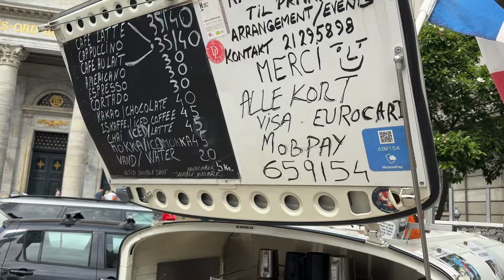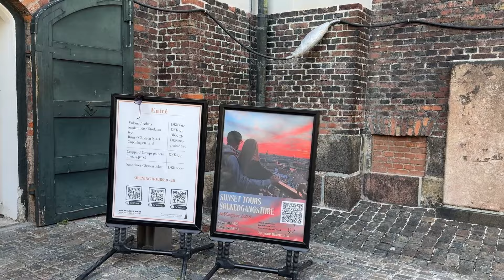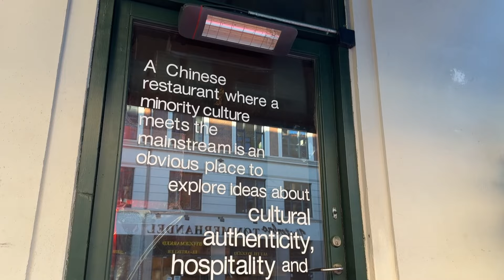Copenhagen, Denmark 🇩🇰 What to Eat, How to Travel, Where to Visit? All things in Bengali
From navigating through various public transports like buses, trains & trams to trying out Danish Pastries, Hotdogs and Open Faced Sandwiches Smorrebrods.
Places to visit like Tivoli Gardens, Rosenborg Castle, The Round Tower, Ny Carlsberg Glyptotek, Amalienborg Palace, Fredrick’s Church, Copenhagen Opera House, The Little Mermaid, Nyhavn, Kastellet, Christiansborg Slot, Freetown Christiania.